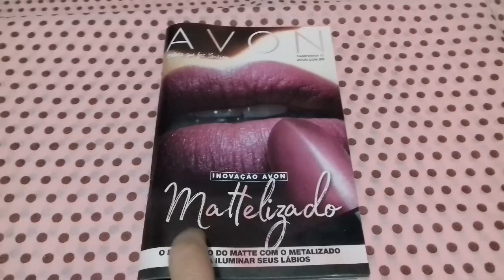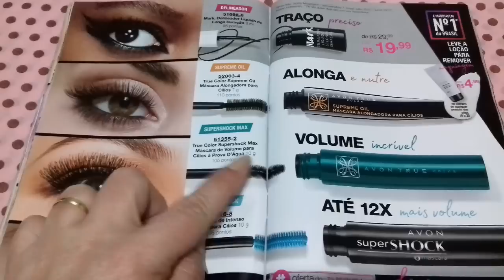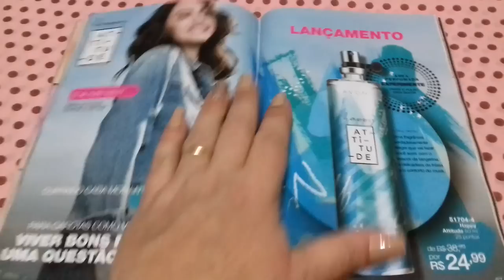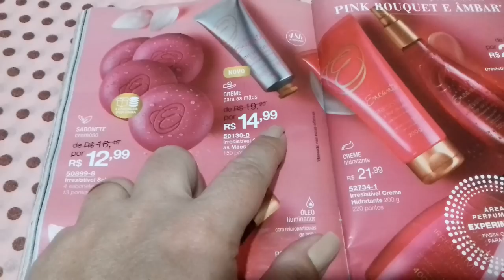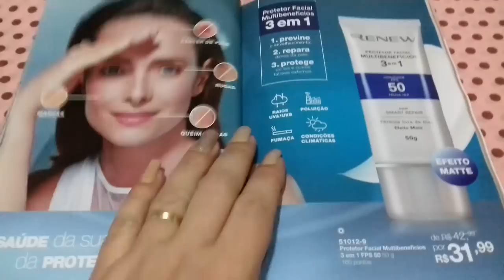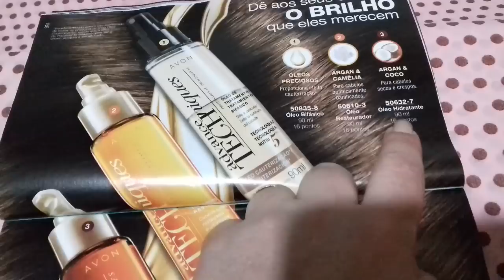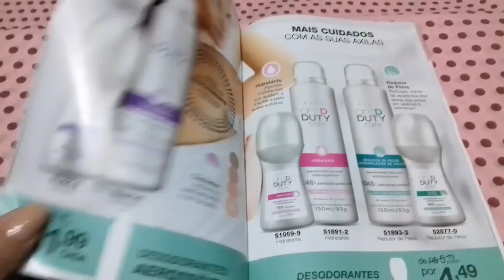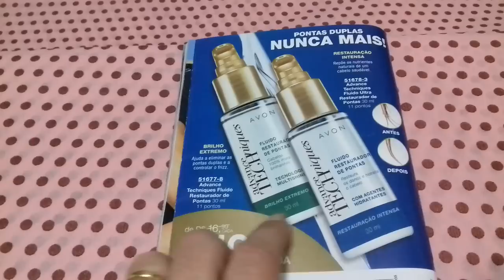Revista Avon Campanha 17/2018 Lançamento Batom Mattelizado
Olá pessoal! Estou aqui com mais um vídeo pra vocês, espero que gostem e se tiver alguma pergunta ou sugestão de vídeos deixem nos comentários!